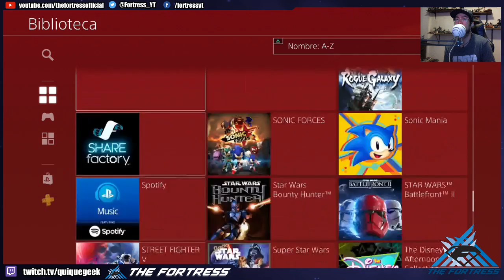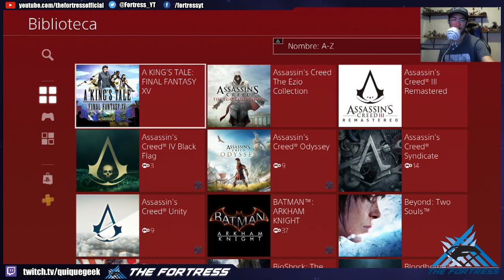Tarde a la fiesta pero seguros, finalmente jugando Final Fantasy VII Remake :)